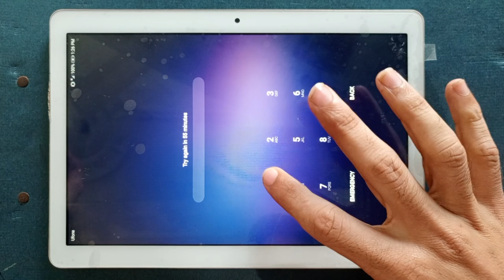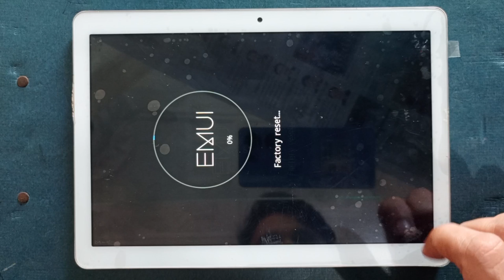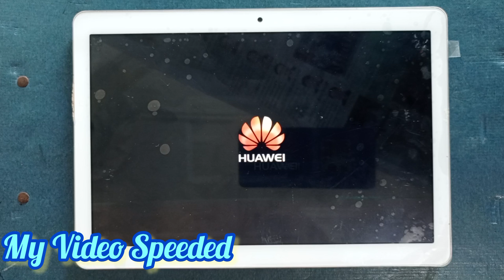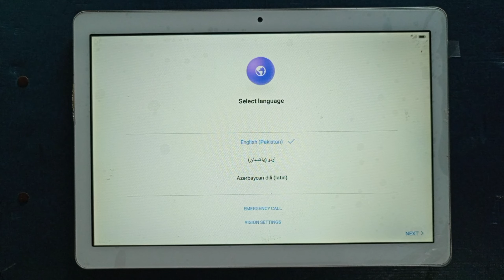Huawei MediaPad T3 10 AGS L09 Pattern Password Lock Remove